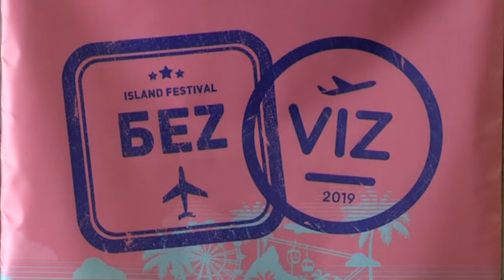Новий фестиваль «БеzViz» обіцяє здивувати дніпрян у серпні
“БеzViz” — у Дніпрі. Масштабний музичний фестиваль із такою назвою відбудеться на початку серпня. Ім'я фестивалю дали не випадково: у планах - запросити відомих виконавців з різних куточків світу. Хедлайнери поки невідомі - з ними обговорюють умови співпраці. Початкова ціна — 500 гривень за три дні. Продаж квитків стартує протягом тижня. Уся інформація — на сторінках “БеzViz” у соціальних мережах. Розпорядниками заходу стали організатори фестивалів “Джаз на Дніпрі” та “Файне місто”. “БеzViz” пройде у форматі Open-Air на Монастирському острові. Там розгорнуть кемпінг, розрахований на півтори тисячі наметів. Територію оснастять камерами збереження, пунктом зарядки гаджетів, а також зонами для розведення багать. Одне місце у кемпінгу коштуватиме 200 гривень.